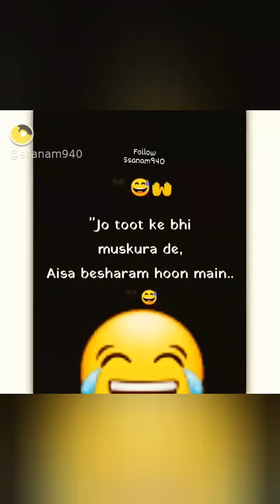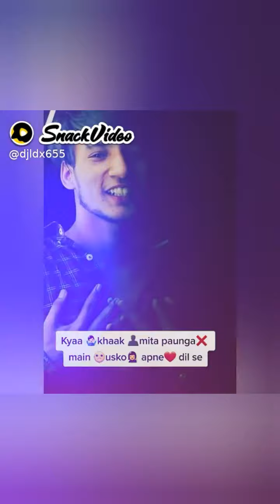One sided love shayari,broken heart, sayari status, urdu poetry, love otp,amost veer, heart touching